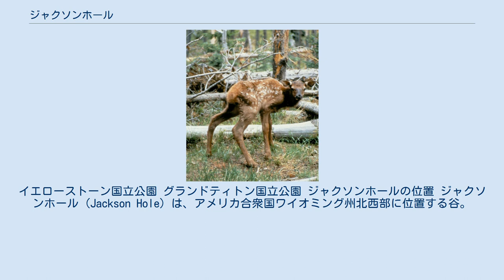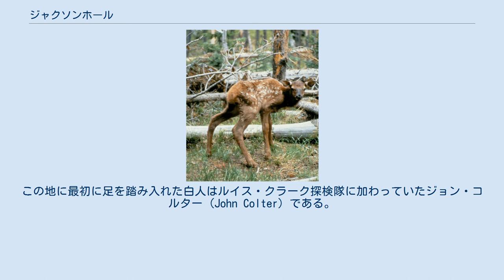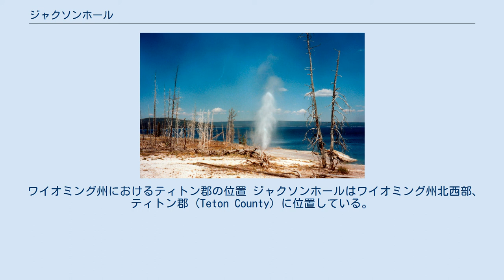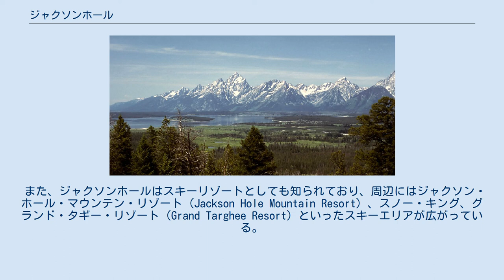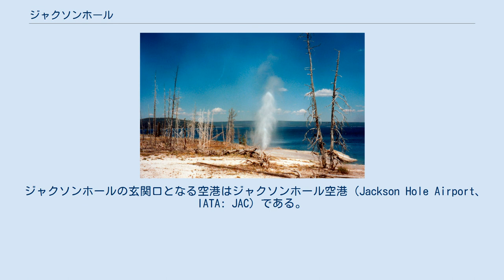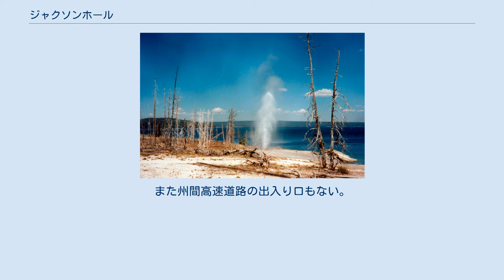ジャクソンホール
イエローストーン国立公園 グランドティトン国立公園 ジャクソンホールの位置 ジャクソンホール (Jackson Hole) は、アメリカ合衆国ワイオミング州北西部に位置する谷。
また、谷に位置する唯一の都市であるジャクソン市を指してジャクソンホールと呼ぶこともある。
地名に Hole（穴）とあるが、これはこの谷の北側と東側の山が余りに高く、斜面が急であることから、初期のわな猟師たちが穴に入ったかのように感じたことからついたものであり、カルスト地形に見られるドリーネのような穴があいているわけではない。
 ジャクソンホールは近隣のイエローストーン国立公園や谷の西半分を占めるグランドティトン国立公園への玄関口となっている。
また全米屈指のスキーリゾートとしても知られている。
そのため、ジャクソンホールはワイオミング州のみならず、全米でも有数の観光地となっている。
ジャクソン市はそれらの観光地への拠点、および一帯の文化の中心地である。
 古くからネイティブ・アメリカンはこの谷で狩猟や祭事を行なっていた。
一方、1870年代に入るまでこの谷には入植者が永住することはなかった。
この地に最初に足を踏み入れた白人はルイス・クラーク探検隊に加わっていたジョン・コルター (John Colter) である。
コルターは1806年にこの谷を訪れ、ティトン山地やイエローストーンを含む紀行文を著した。
コルターの紀行文に記された内容は、当時の白人には懐疑的に受けとめられた。
 19世紀前半には、この一帯には山岳探検家やわな猟師が行き交い、探索や狩猟を行なうようになった。
地名は19世紀初頭にこの地域を探索し、狩猟を行なっていたわな猟師、デイビッド・エドワード・ジャクソン (David Edward Jackson) に由来している。
 ワイオミング州におけるティトン郡の位置 ジャクソンホールはワイオミング州北西部、ティトン郡 (Teton County) に位置している。
谷の西半分をグランドティトン国立公園が占めている。
谷の北側にはジャクソン湖 (Jackson Lake) がある。
谷の南端には一帯で唯一の正式な都市であるジャクソン市が位置している。
谷の平均標高は2,000mに近い。
 ジャクソンホールは年間降水量約300-400mmと乾燥しており、標高が高く、周囲を急斜面の山々に囲まれているため、冬になるとしばしば放射冷却によって急激に冷え込む。
1993年には、この放射冷却によって気温が著しく下がり、氷点下53度を記録した。
ジャクソンホールはワイオミング州の最低気温が記録された地でもある。
1933年、谷にあるモラン（Moran）の村において氷点下54.4度が記録された。
 ジャクソンホールに位置する正式な都市・町村はジャクソン市のみである。
ジャクソン市のほかにもいくつかの村が存在するが、それらは所属未定地という扱いになっている。
ジャクソン市の人口は8,647人（2000年の国勢調査）。
ティトン郡の郡庁所在地であり、ジャクソンホールの観光・文化の中心でもある。
ジャクソン市はアイダホ州にもまたがる小都市圏を形成している。
 ジャクソン市は 北緯43度28分31秒 西経110度46分9秒 / 北緯43.47528度 西経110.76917度 / 43.47528; -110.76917（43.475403, -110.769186）に位置する。
ジャクソン市の標高は1,900mである。
アメリカ合衆国統計局によると、ジャクソン市の総面積は7.4km²（2.8mi²）である。
市全域が陸地であり、水域はない。
 グランドティトンのアカシカ ジャクソンホールはワイオミング州のみならず、全米でも有数の観光地である。
イエローストーン国立公園やグランドティトン国立公園には1年を通して観光客が押し寄せる。
冬になるとアカシカの群れが牧草を食べるためにこの谷に降りてくる。
この時期には観光客はアカシカの引くソリを楽しむことができる。
近辺にはアカシカの国立保護区も設定されている。
 また、ジャクソンホールはスキーリゾートとしても知られており、周辺にはジャクソン・ホール・マウンテン・リゾート（Jackson Hole Mountain Resort）、スノー・キング、グランド・タギー・リゾート（Grand Targhee Resort）といったスキーエリアが広がっている。
これ...